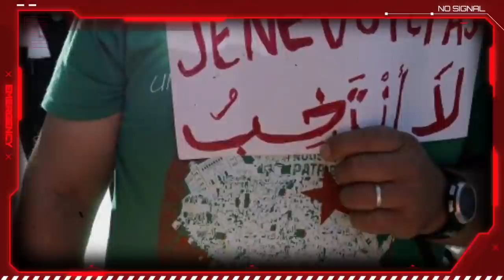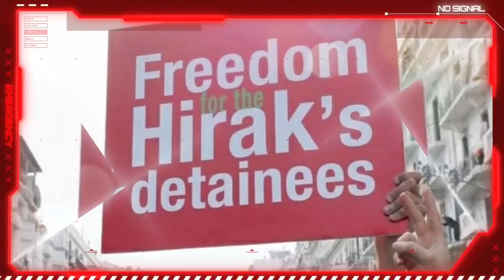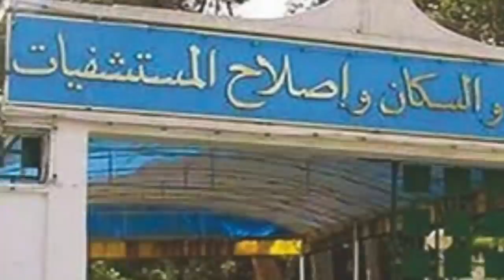Les 100 jours de Abdelmadjid Tebboune | Les raisons du renvoi du second procès de Karim Tabbou ...